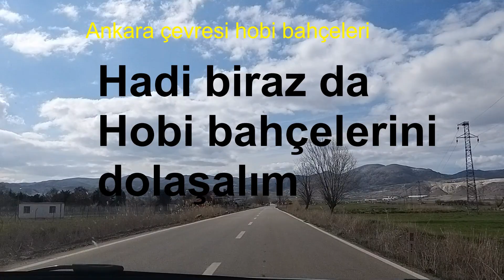HOBİ BAHÇESİ (ANKARA)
Tanıtımı: Hobi bahçeciliği geniş bir uğraşı alanı. İstenirse farklı meyve türleri yetiştirilerek hobi meyveciliği yapılabilir. Ancak istenilen tür ve çeşit sayısına göre en az 500 m2 bir alan gerekir. Hobi sebzeciliğinin yeri ise biraz farklı. Çünkü hobi olarak sebze yetiştirmeye başlandığında, ürünler tüketildikçe, çeşitliliğin artması beklenir. Hobi sebzeciliği için süs bitkilerinde olduğu gibi evin içinde, pencere önlerinde, balkonda, bahçede alan ayarlanabilir
Ankara nın bir çok ilçesinde hobi bahçesi alınıp kiralanabilir veya taksitle alınabilir.  hobi bahçesi nereden alır derseniz : çubuk, temelli, kazan, pursaklar,  yenikent ve memlik gibi ilçe ve kasabalar çok tercih edilenler arasındadır.

Ankara çevresinde hobi bahçelerini dolaştık. Ankara dışında hafta sonu dinlenebileceğiniz hobi bahçesi, şehirden uzak, doğal ortam ve nefes alabileceğiniz yerlere  baktık.